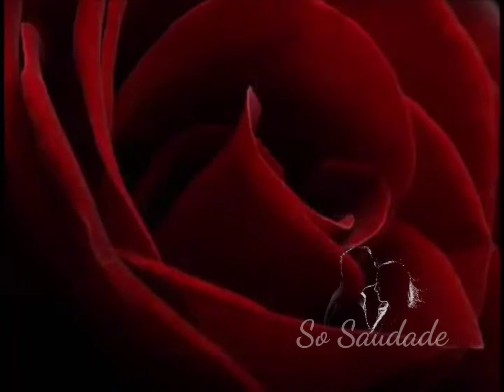❤️Só saudade❤️ Te quiro mi amor - Frank Galan